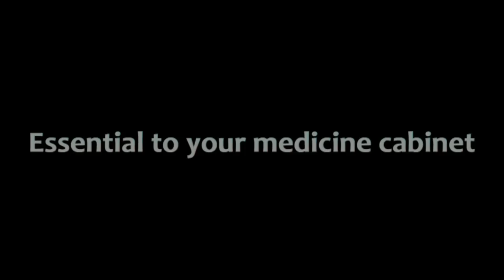Epic Calluses - with Epic Music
Comedone Extractor Tools

This is a fun, extra project we have with Dr Nail Nipper that condenses footage from her procedures and puts it to music. Enjoy!   This page is authorized by Dr Nail Nipper.

Popper Tool Kit
Teeth Whitening Pens

Thank you for joining us.  We do these for our amazing fans!

Education:  Please take no medical or animal advice from this channel.

RESTMORE For the Best Sleep (30 Day)

Favorite Channel
World’s Greatest Medical Nail Kit
RESTMORE (30 Day)
Thinergy This is a fun, extra project we have with Dr Nail Nipper that condenses footage from her procedures and puts it to music. Enjoy!

Popper Tool Kit
Teeth Whitening Pens